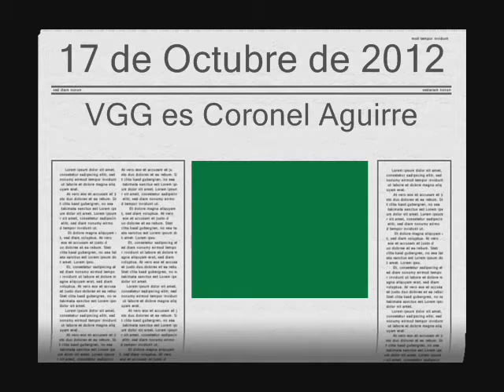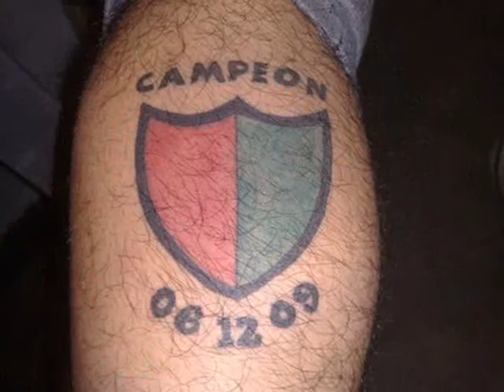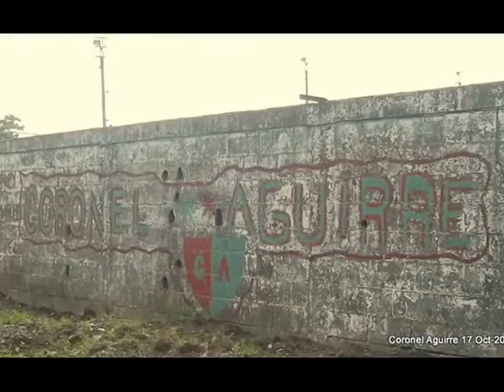Coronel Aguirre 17 octubre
Coronel Aguirre 17 de Octubre de 2012